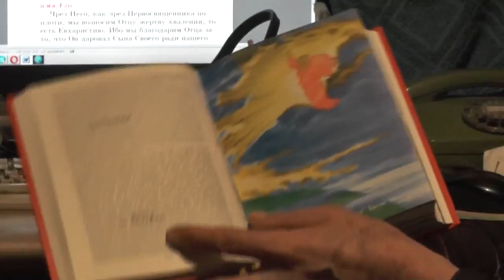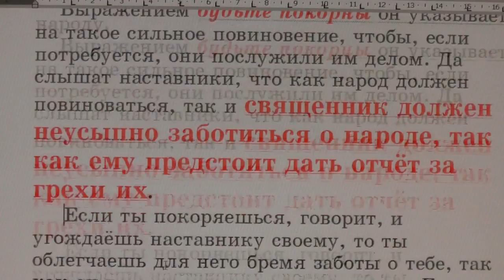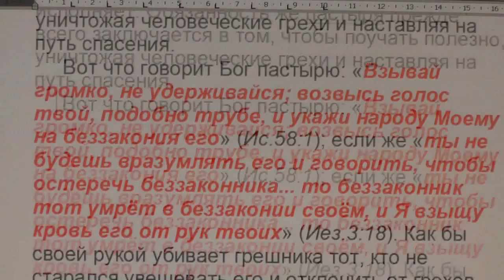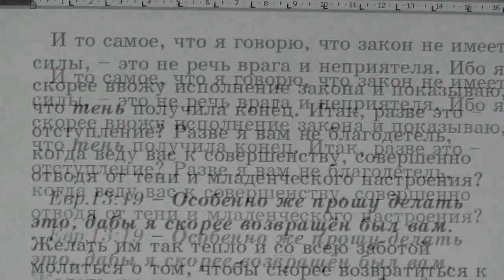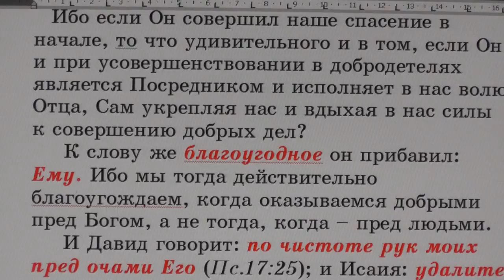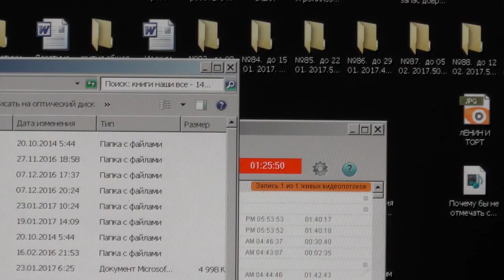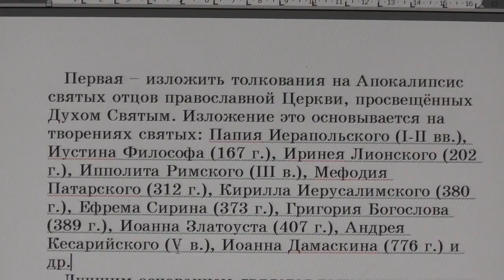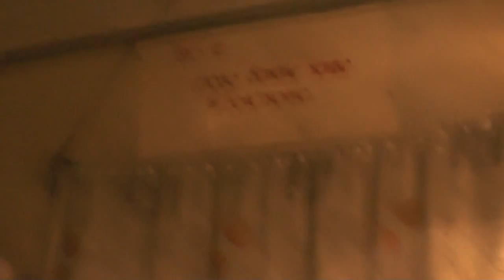№123. Евр.13:15. С толкованием блаженного Феофилакта и комментариями